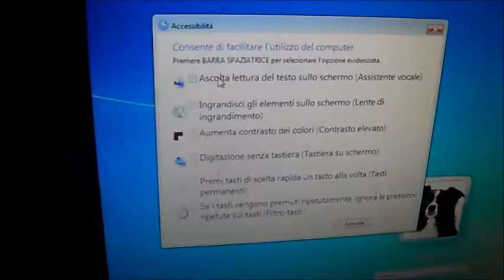RIF 2 ASTA COMPUTER COMPLETO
Rif. 2) Computer completo di video, tastiera e mouse, Prezzo base d'asta € 100.

Asta in sala I.V.G. Arezzo Via G. Ferraris n. 136 - SABATO 28 FEBBRAIO 2015 ore 09,30.